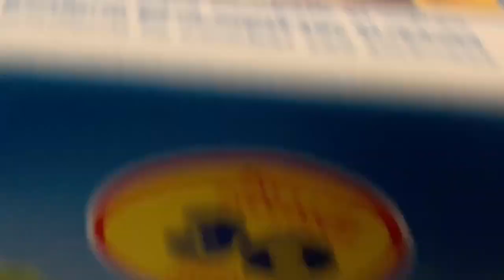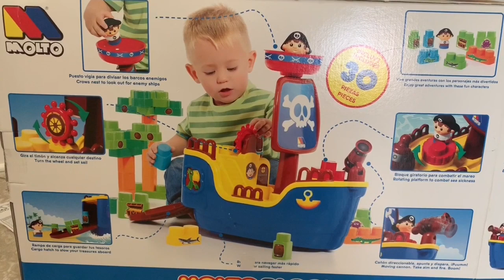Small World Toys Ryans Molto Pirate Ship and Ryan's World!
Join us today on a pirate ship with Ryan’s World Toys and Ryan’s Toysreview figures. See the treasure chest plus shark and alligator attack!
"The Molto Pirate Ship Block set includes 28 blocks, 1 ship and 1 pirate. It has a moving cannon, cargo hatch to stow the blocks and all your child's treasures, and rotating platform. Turn the wheel and set sail! Build with the blocks on the pirate ship or have your pirate climb the mast to watch out for enemies.

Inspired by:
Ryan Pretend Play with Pirate Ship Tent!
Ryan's World Figures Pretend Play Pirate Ship Adventure Toys
Ryan Pretend Play with Pirate Ship Box Fort and Hunt for Treasure!
Ryan and Family Build a Kids Pirate Ship and Hunt for a Surprise Treasure Chest